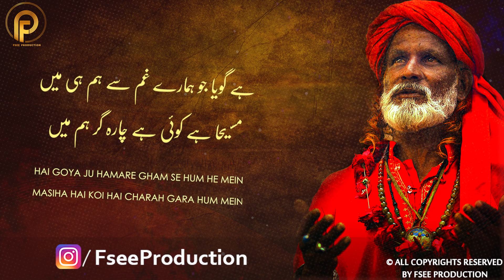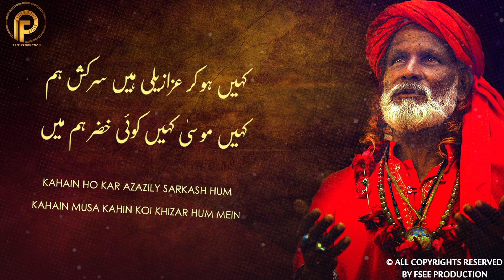Koi Tu Hai | Short Sufi Kalam 2020 | Sami Kanwal | Faisal Ashraf Ch | Fsee Production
Kalam Name :       Koi Tu Hai
Singer :                  Sami Kanwal
Lyrics :                   Naeem Akhtar Awan